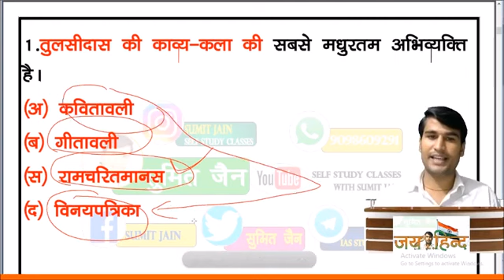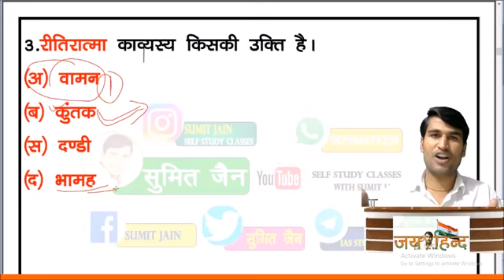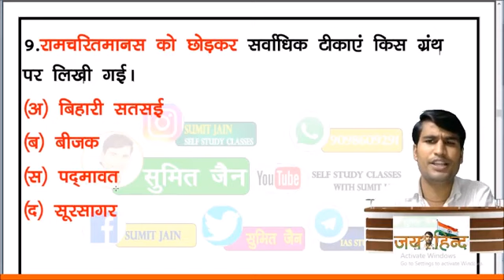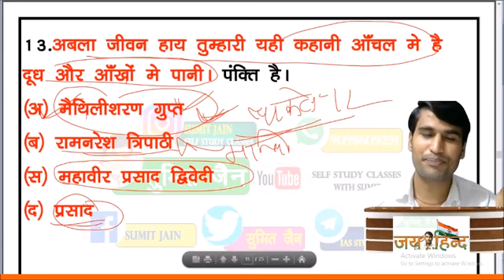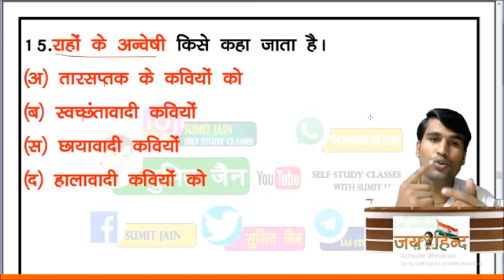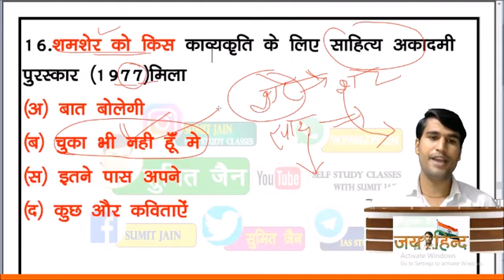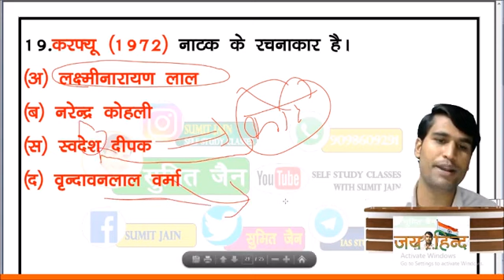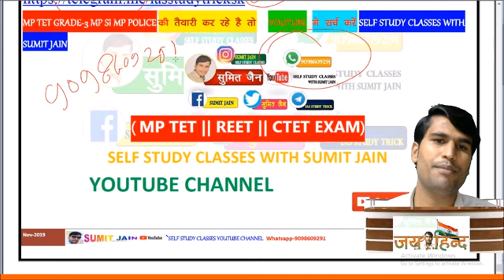HINDI SAHITYA By sumit jain JUNIOR SUPERTET TGT PGT MODEL PAPER Super Tet Junior 2021 2